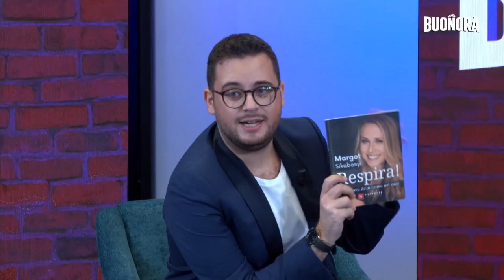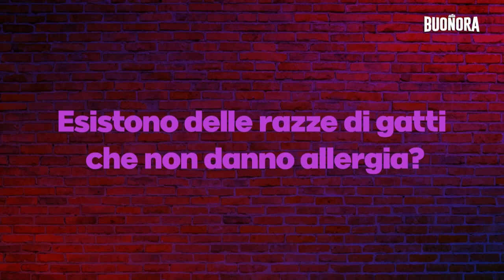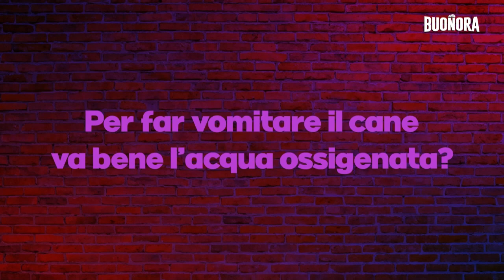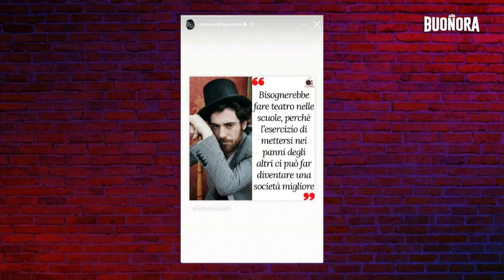ALLA BUONORA - (P16 09/10/23) con Margot Sikabonyi, da Un Medico In Famiglia al respiro dello yoga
Nuova settimana del late night condotto da SimoneLemmo, in onda su CusanoItaliaTv (canale 264 del digitale terrestre).
Super ospite è stata la grande MargotSikabonyi, la quale si è raccontata tra televisione, cinema, il successo di UnMedicoInFamiglia, il film BoccheInutili e la sua Accademia dedicata all'arte del sé.

Nel nostro salotto ci siamo divertiti con Lorenzo Amatulli, Paola Aspri, Valeria Rossi, Martina Gatto e Luca Giansanti